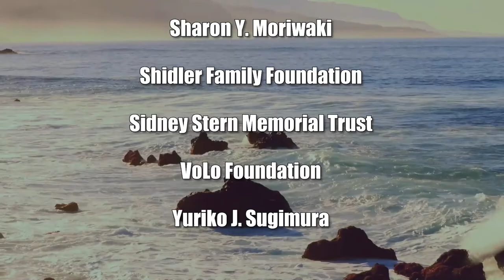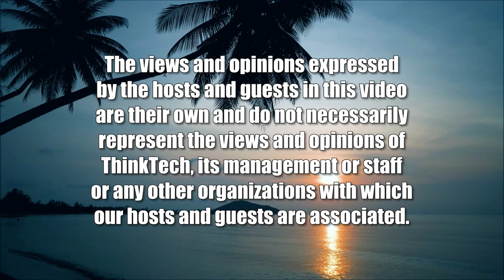From Super Bowl to March Madness (The Sports Playbook)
Hosting Major Sporting Events in Tampa Bay.  The host for this show is Angela Hayslett.  The guest is Jason Aughey.

We discuss how the Tampa Bay Sports Commission facilitates hosting major sporting events that serve the Tampa Bay area.